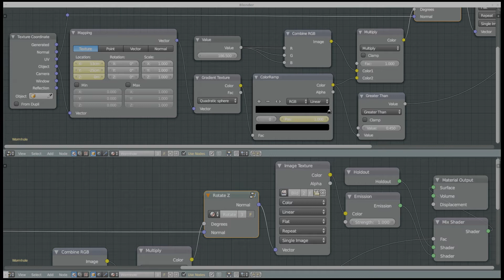Blender 2.79: Simple Wormhole